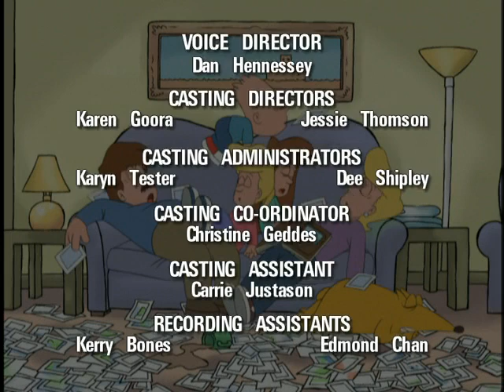Committed (Animated) 03 - "Mom on Strike"